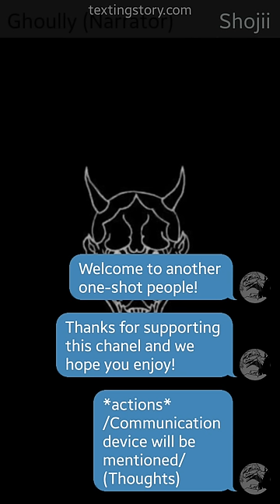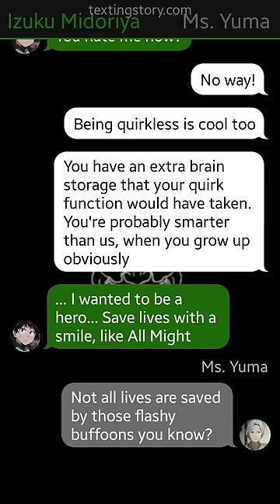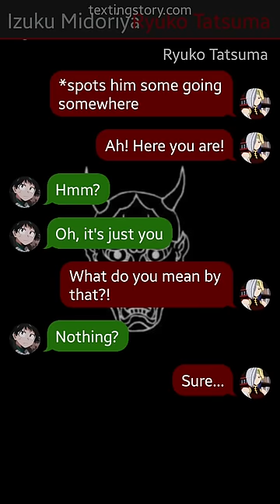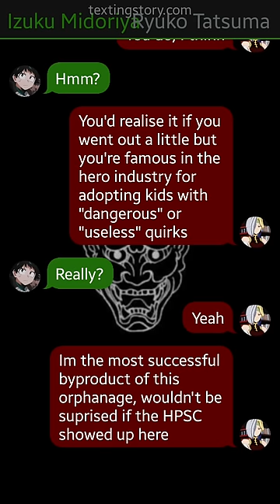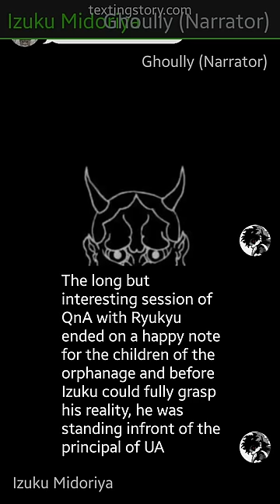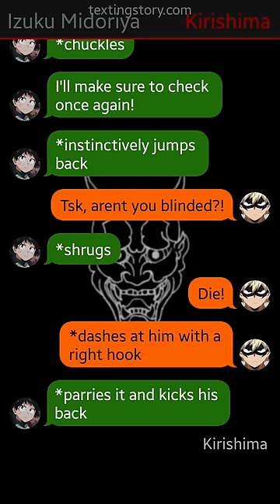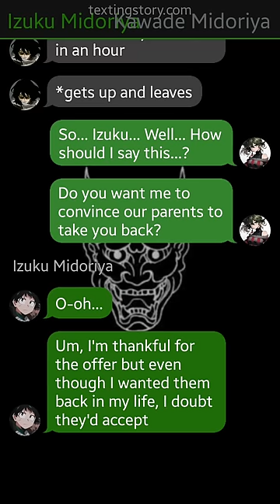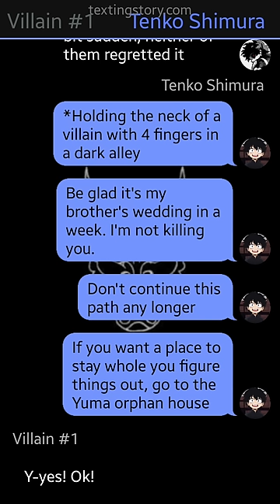Orphan Izuku // One-Shot // Izuku x Ryukyu // (MHA TS)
Thanks for the idea! @jonathongammons4141